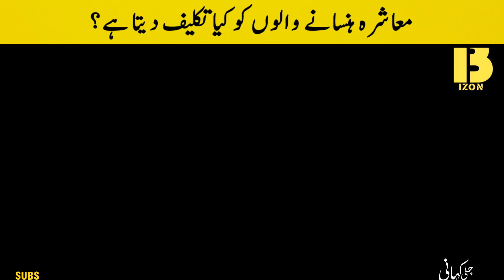معاشرہ ہنسانے والوں کو کیا تکلیف دیتا ہے؟ | Part 15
BizonTV,
Ahsan Syed,
chali kahani with ahsan syed,
naseem vicky,
stage artist,
stage actor,
pakistani stage actors,
famous actors,
pakistani,
pakistani film actor,
best stage actors,
best stage actors of pakistan,
Pakistani actor,
Naseem vicky stage actor,
best stage actor of pakistan,
asif pheena,
asif iqbal,
nasir chinyoti,
rubi anam,
zafri khan,
interview,
latest interview,
famous actors interview,
best interview 2024